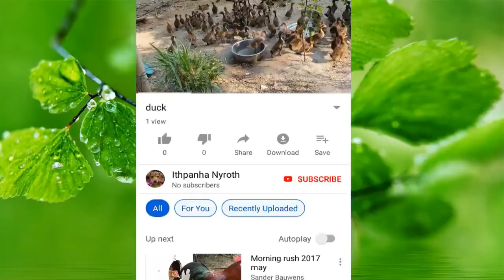Hot Season Rural Dogs, Dogs Swim In Hot Season, Village Dogs!!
The Ithpanha Nyroth is Rural And Village Pet to the top trending clips, most entertaining memes, and funniest animal videos YouTube.  Simply put, we think animals are the best ever.

I enjoy sharing videos of my village pet and countryside dogs.